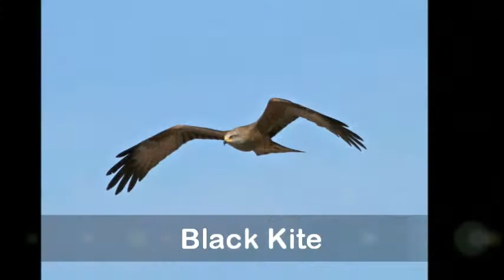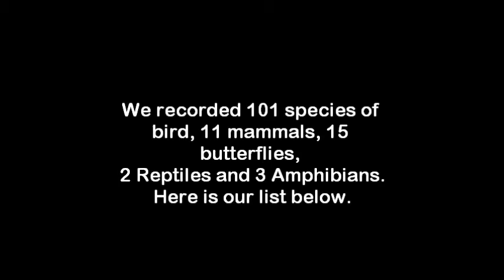Go Provence Wildlife Photography Holiday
The results from our wildlife adventure in the Gorges du Verdon and the Camargue.  How many species of bird do you think we saw?  Find out.